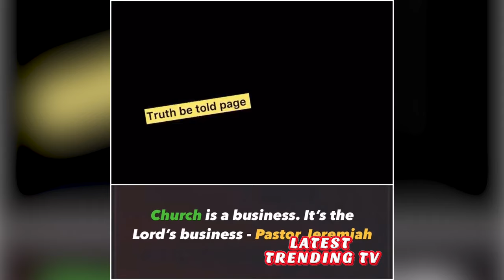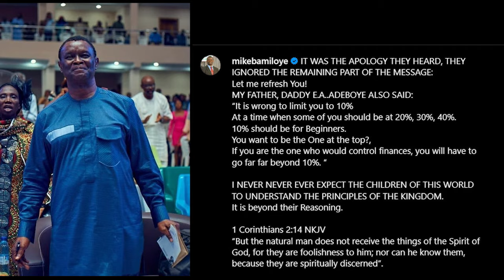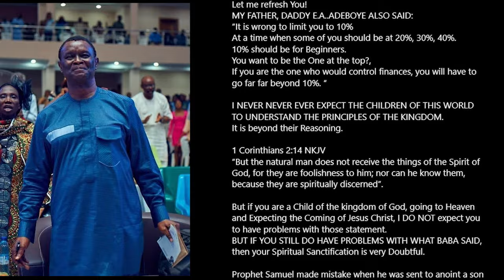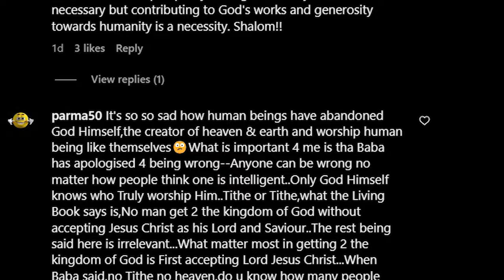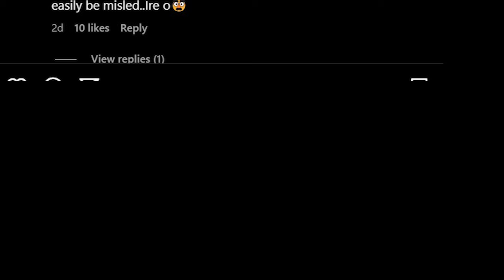Top Nigerian Pastors React At Church Business & Tithing After Pastor Adeboye’s Apology | Jeremiah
Top Pastors Reacts To Pastor EA Adeboye Apology For Tithing!!! Very Dark Man Shocks Everybody, pastor jeremiah church